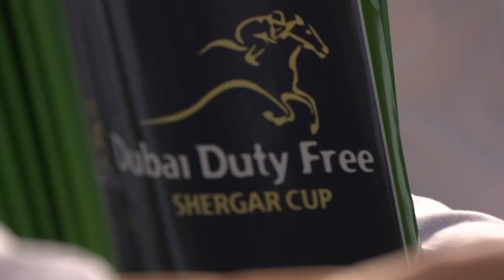Dubai Duty Free Shergar Cup | HIGHLIGHTS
What a day it's been! 🤩

Let's take a look back at today's highlights!

Ascot Racecourse is synonymous with quality, excellence and a truly memorable day out. The highlight of the year is Royal Ascot in June with five days of tradition, pageantry and style. Outside of Royal Ascot spectacular racing takes place throughout the year, each raceday offering a unique theme and atmosphere.